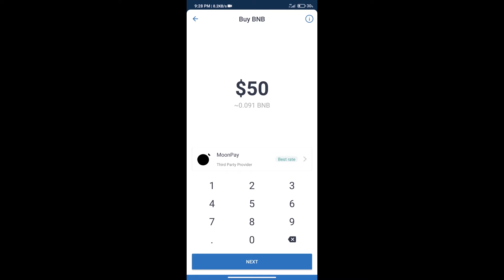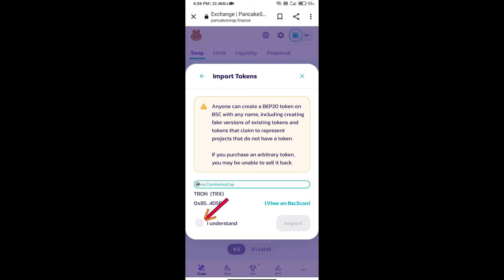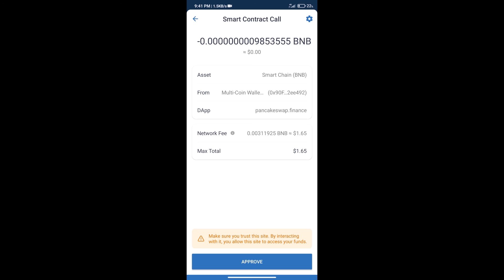How to Buy TRON Coin (TRX) Using PancakeSwap On Trust Wallet OR MetaMask Wallet